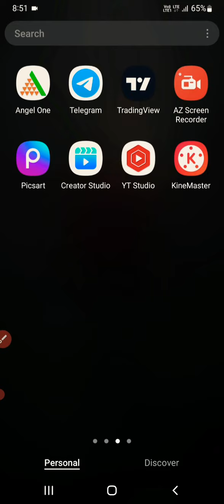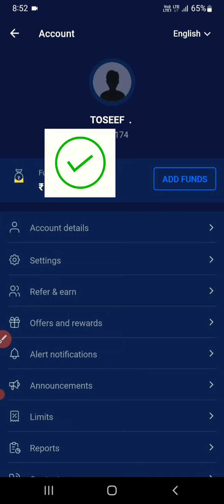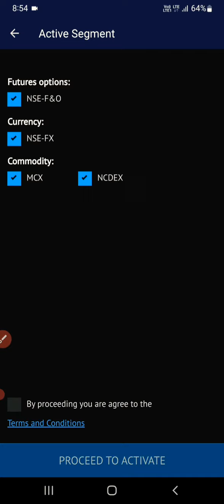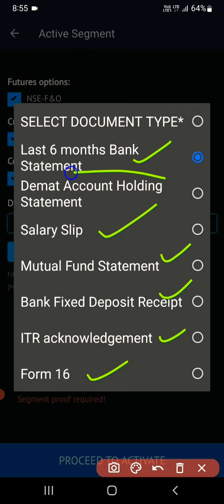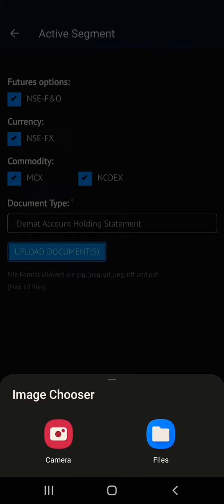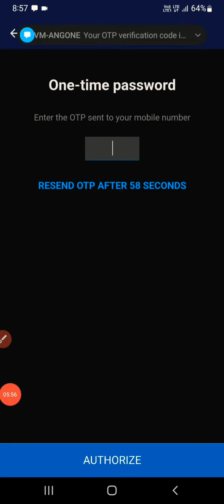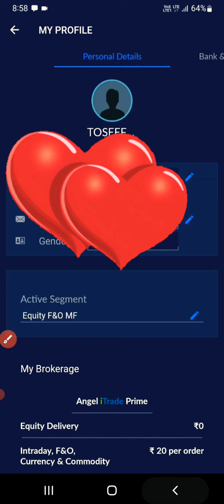Angle Broking Future&Options Segment Activation | How to Activate F&O in Angle One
Upstox Demat

Another Watchlist 🚀